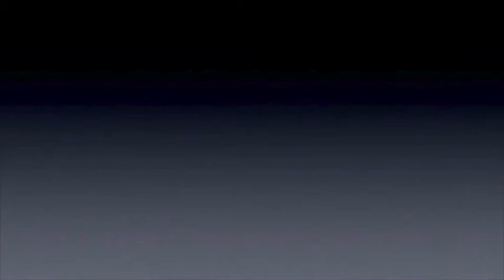6° RALLY REGGELLO MASI DELLA MAGGIORA